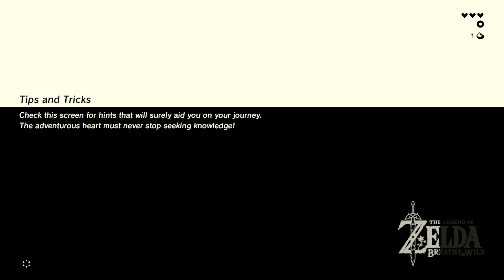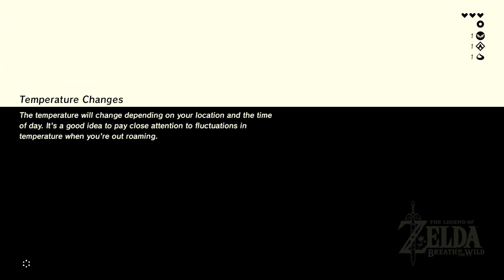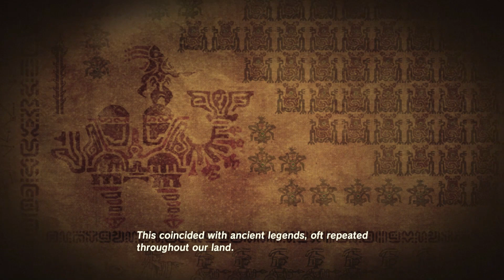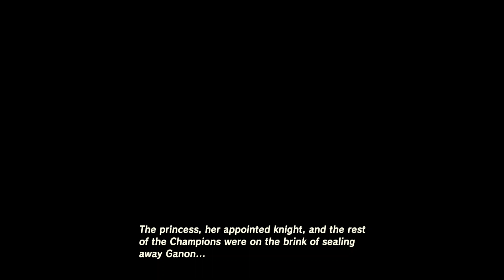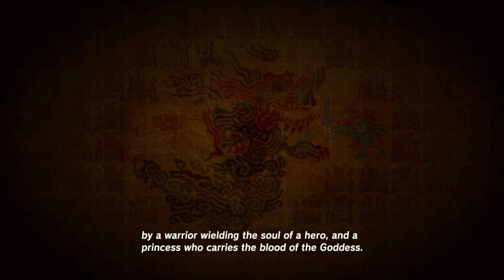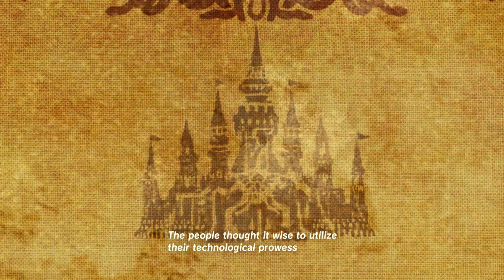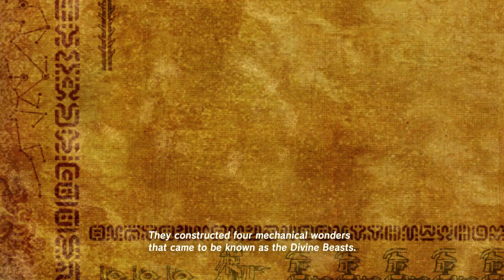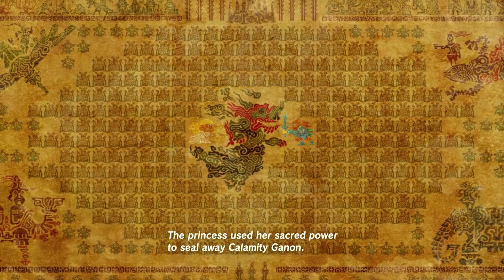Only One Week Left: Avoid Leaks and Spoilers at All Costs, Everyone!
In this video, we're discussing the importance of avoiding leaks and spoilers for the highly anticipated game, The Legend of Zelda: Tears of the Kingdom, with just one week left until its release! We know how excited everyone is, but we also understand the value of experiencing the game's surprises firsthand.

I'll be sharing some tips and tricks on how to dodge those pesky spoilers lurking around the internet, from social media to gaming forums. We'll also talk about the importance of respecting fellow gamers' wishes to remain spoiler-free and how to create a positive community around this exciting launch.

So, join me in this spoiler-free zone as we count down the days to the release of The Legend of Zelda: Tears of the Kingdom, and don't forget to subscribe for more content related to the game and other gaming adventures!

Also just slid in an hour and a half of The Legend of Zelda Breath of the Wild in here to reminisce and keep the hype up for the sequel which drops in a week enjoy and thanks for checking out my channel and supporting me as always